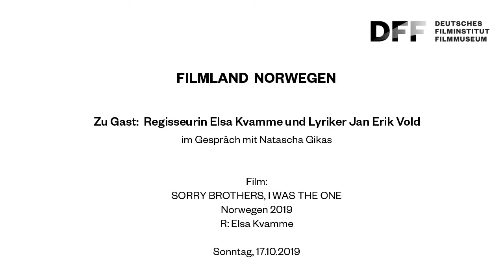FILMLAND NORWEGEN // Zu Gast: Elsa Kvamme und Jan Erik Vold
FILMLAND NORWEGEN

Gäste im Kino:
Regisseurin Elsa Kvamme
und Lyriker Jan Erik Vold

Im Oktober zeigte das DFF einen Überblick über das norwegische Filmschaffen von der Stummfilmzeit bis in die Gegenwart.

Seit den 1960er Jahren ist Jan Erik Vold einer der renommiertesten – und unkonventionellsten – Lyriker Norwegens. Darüber hinaus jammt er gerne mal mit verschiedenen Jazzmusikern. Diese brandneue Dokumentation von Elsa Kvamme portraitiert Jan Erik Vold, sein Leben und den Stellenwert der Poesie darin.

Film:
SORRY BROTHERS, I WAS THE ONE
Norwegen 2019. R: Elsa Kvamme